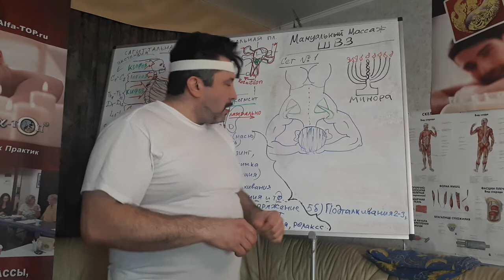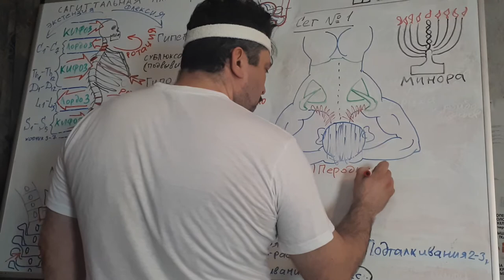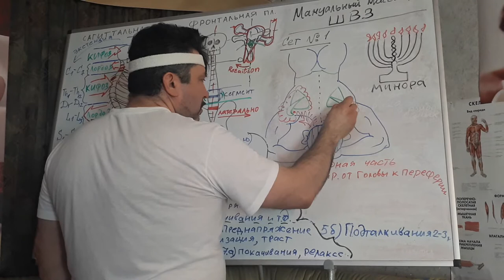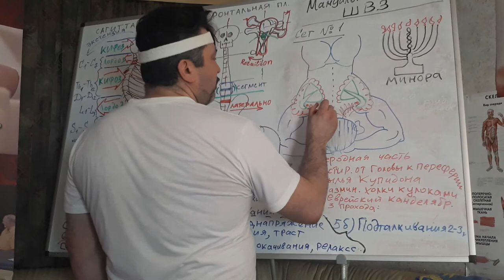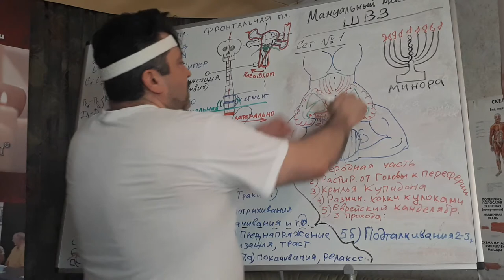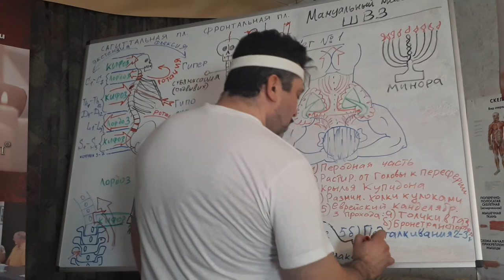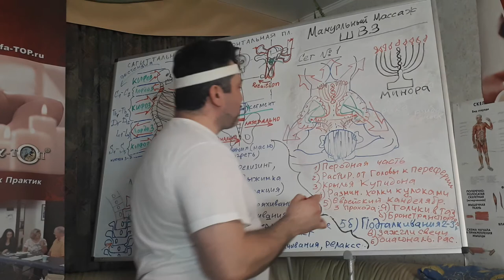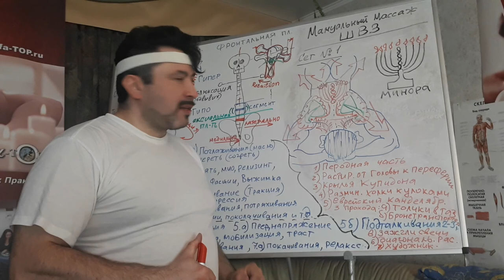План специального мануального массажа ШВЗ Сет № 1 - плече-лопаточная и тазовая зоны